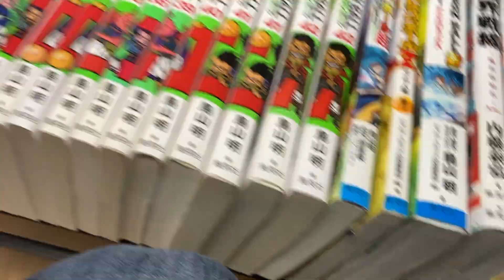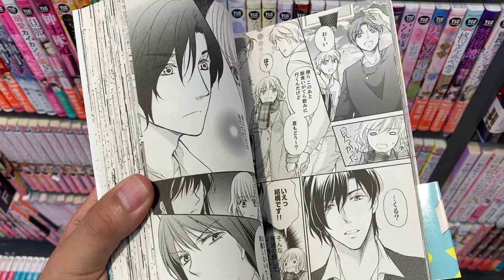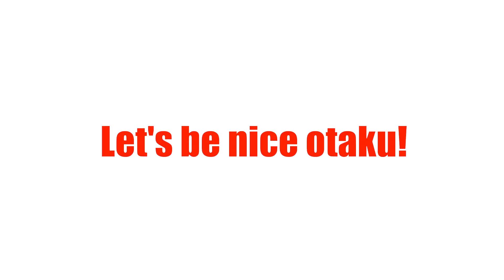THE BEST PLACE TO BUY COMICS AND MORE!!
I really often go there!!
If you find me somewhere in BOOK OFF, please talk to me!xD

Please join my new Japanese community!
You can enjoy learning Japanese with your community mates♪
一緒に楽しく交流しましょう！